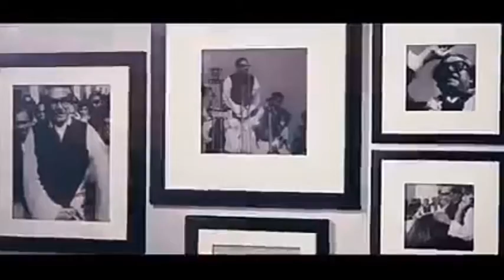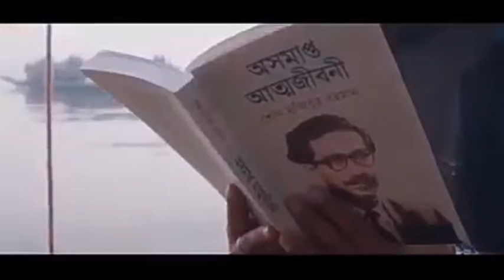আমার সোনার বাংলা- এ আর রহমান, বাংলায় প্রথম গান || Amar Sonar Bangla- A R Rahman, 1st Song Bangla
আমার সোনার বাংলা- এ আর রহমান, বাংলায় প্রথম গান || Amar Sonar Bangla- A R Rahman, 1st Song Bangla- 2021